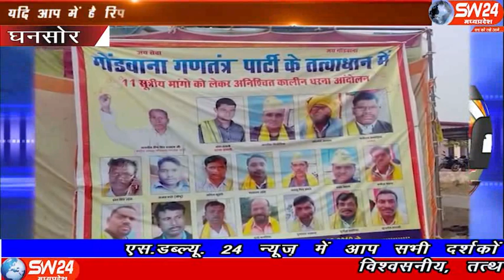sw24news ghansor, 25.12.2019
सिवनी जिले के घंसौर मुख्यालय गोंडवाना गणतंत्र पार्टी के तत्वाधान में क्षेत्रीय जन समस्याओं को लेकर अनिश्चितकालीन धरना आंदोलन तहसील प्रांगण घंसौर में अनवरत जारी है घंसौर से दिलीप यादव की रिपोर्ट#sw24news